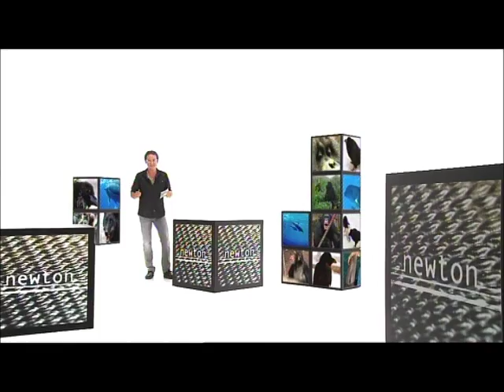Intelligenz der Tiere + Delfine - Newton ORF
Alle Filmaufnahmen der freien, wilden Delfine in dieser Sendung sind von mir und meinem lieben Freund Paul MacIsaac, aus unseren Privatarchiven sowie von unserer DVD "Delfine - Engel und Heiler der Meere"
Newton ist die renommierte, wöchentliche Wissenschaftssendung beim ORF - dem öffentlichen österreichischen Fernsehen Sendung vom 28.9.13

All filmmaterial of the free, wild dolphins in this program is from me and my friend Paul MacIsaac, from our private archives and from our DVD "Dolphins - Angels and Healers of the Seas"
Newton is the renowned, weekly science program at ORF - the Austrian public television Program from 9.28.13